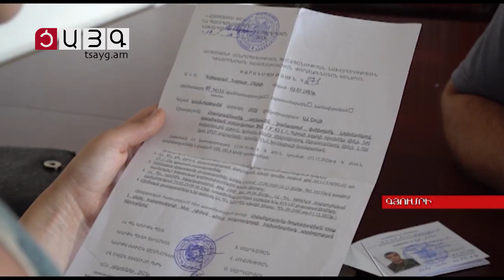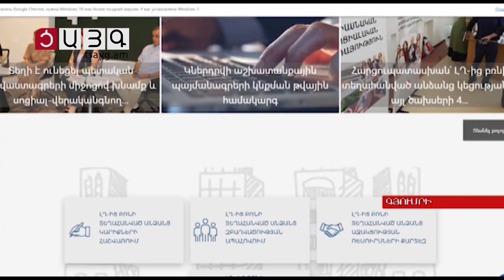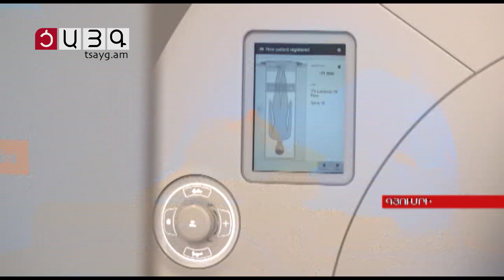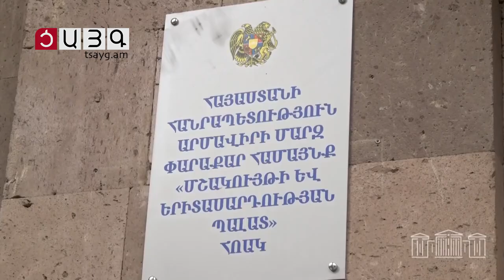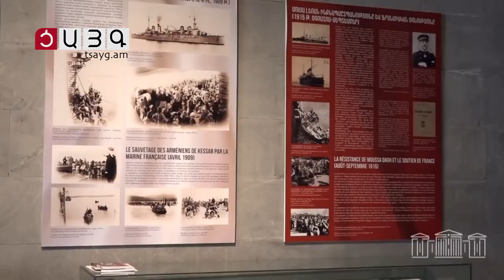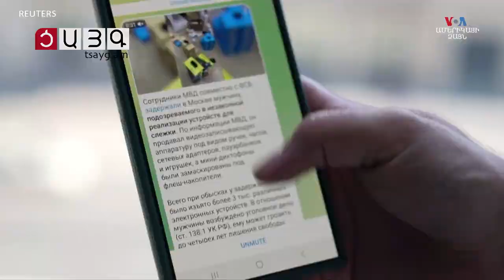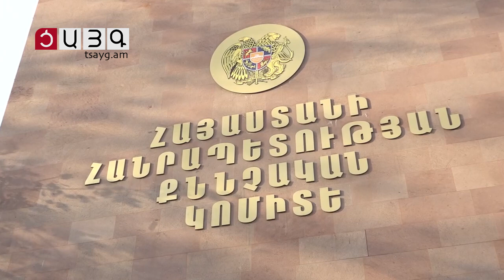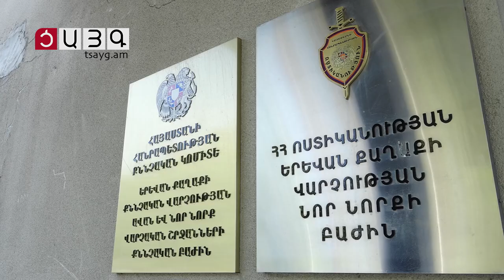«Այսօր» լրատվականի մարզային թողարկում 31.08.2024